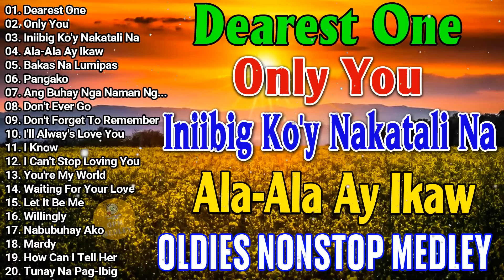Oldies But Goodies Songs Of 60's 70's80's 💦💦 Victor Wood, Eddie Peregrina, Lord Soriano, Tom Jones 💕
01. Dearest One
02. Only You
03. Iniibig Ko'y Nakatali Na
04. Ala-Ala Ay Ikaw
05. Bakas Na Lumipas
06. Pangako
07. Ang Buhay Nga Naman Ng...
08. Don't Ever Go
09. Don't Forget To Remember
10. I'll Alway's Love You
11. I Know
12. I Can't Stop Loving You
13. You're My World
14. Waiting For Your Love
15. Let It Be Me
16. Willingly
17. Nabubuhay Ako
18. Mardy
19. How Can I Tell Her

victor wood
ilocano songs medley non stop
ilocano songs